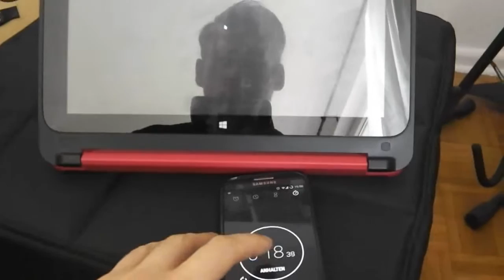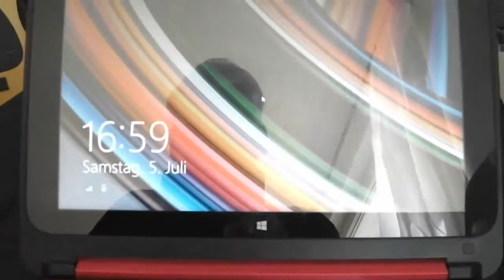Mario testet: Wie lange dauert der Start des Pavilion11 x360